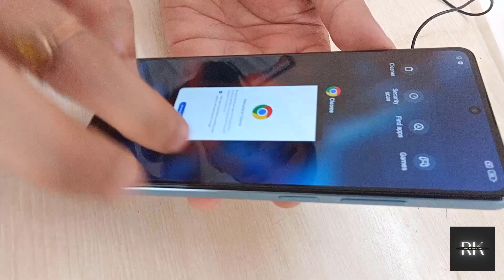POCO X5 PRO 5G || Unboxing, Review and other details in Hindi || Best Camera phone under Rs.23000/-